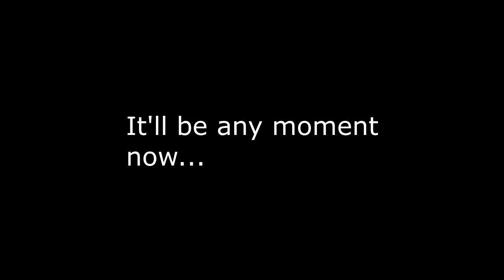wat futbul riupload (i hef nu ideal wat im doin fiftin)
REUPLOADED GUYS! Some changes to it that's all.